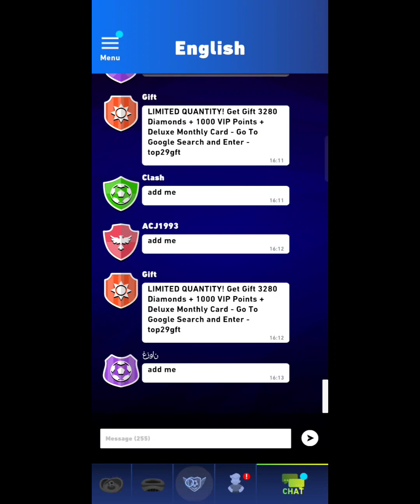⚽AFK Football: RPG Soccer Games⚽ เปิดให้บริการในสโตร์ไทยทั้ง 2 ระบบเเล้ว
ดื่มด่ำในโลกที่น่าตื่นเต้นของ AFK Football ซึ่งเป็นการผสมผสานระหว่างกลยุทธ์ฟุตบอลและเกม RPG ที่ไม่เหมือนใคร! มีส่วนร่วมในการแข่งขันที่เข้มข้นกับผู้เล่นจากทั่วโลก เชี่ยวชาญคอมโบเชิงกลยุทธ์ และสำรวจเบื้องหลังที่น่าสนใจของดาวแต่ละดวงที่ได้รับการออกแบบมาโดยเฉพาะของเรา AFK Football ไม่ใช่แค่เกมกีฬาอื่น ๆ แต่เป็นการเดินทางครั้งยิ่งใหญ่ในการค้นหาเพื่อครอบครองฟุตบอลโลก!

oppo a92